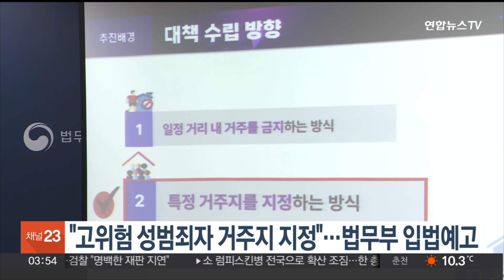"고위험 성범죄자 거주지 지정"…법무부 입법예고 / 연합뉴스TV (YonhapnewsTV)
"고위험 성범죄자 거주지 지정"…법무부 입법예고

법무부가 고위험 성범죄자의 거주지를 제한하는 '한국형 제시카법'을 내일(26일) 입법예고합니다.

법무부는 출소한 고위험 성범죄자의 거주지를 지정하고, 성충동 약물치료를 확대하는 방안을 담은 '고위험 성폭력범죄자 거주지 제한법' 제정안과 '성충동 약물치료법' 개정안을 마련했습니다.

법무부 안에 따르면 13세 미만 아동을 대상으로 한 성범죄자나 3회 이상 성폭력범죄로 10년 이상의 선고형을 받은 경우 출소 후 국가가 운영하는 시설로 거주지를 지정할 수 있게 됐습니다.

또 검사의 재량으로 되어있던 성충동 약물치료 청구를 고위험 성범죄자에 대해서는 의무적으로 하도록 강화했습니다.